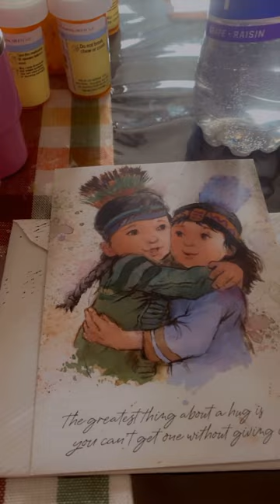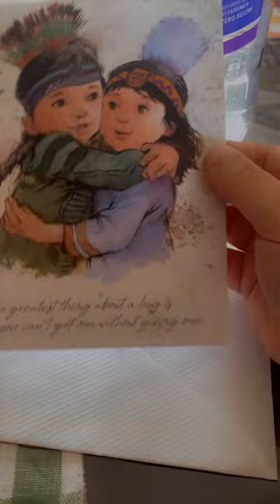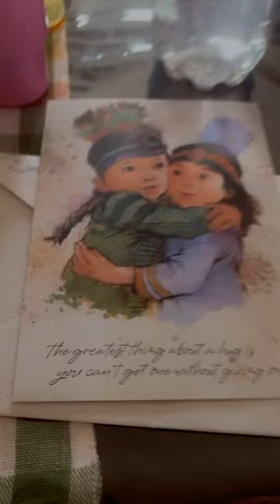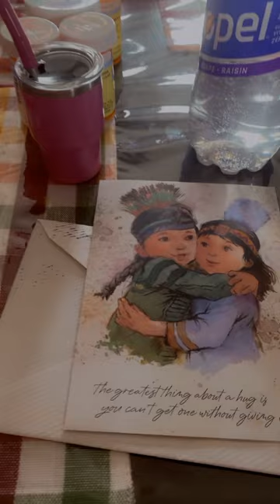VSG Surgery. The past few days.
Just a little bit of what I videotaped. I’m exhausted, as you will be able to tell. Surgery went well, no complications. I cannot stress enough to get up and walk, and do some deep breathing… often. Also, take the pain meds! My  BP was high because of the pain. Stay on top of your scheduled pain meds. You don’t want to be “chasing the pain” so to say.